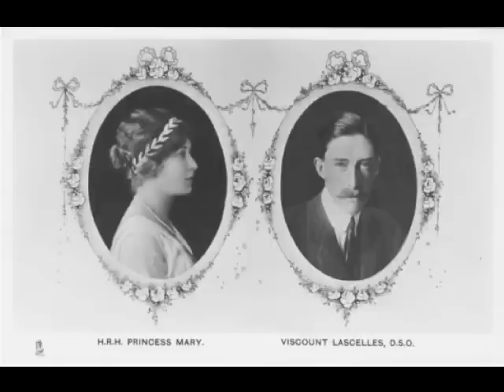H.R.H. PRINCESS MARY - 2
H.R.H. PRINCESS MARY VISCOUNTESS LASCELLES COUNTESS OF HAREWOOD THE LATE PRINCESS ROYAL 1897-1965 . MUSICAL SERENADE HARRY ROY